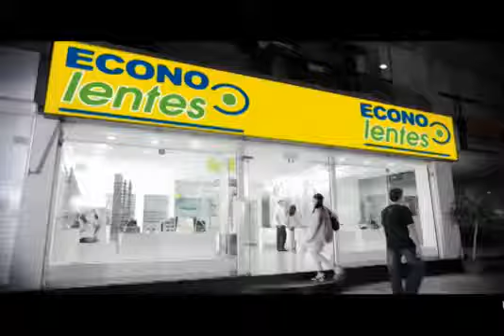Econolentes 50% en Tus Lunas Antireflex Calidad Que se Ve (Peru 2012)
Neu Euro Rscg